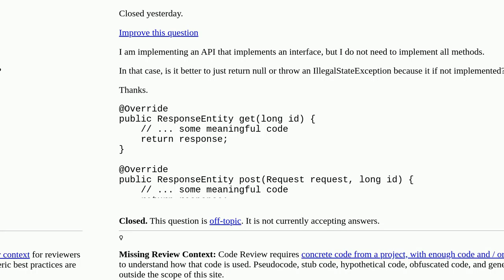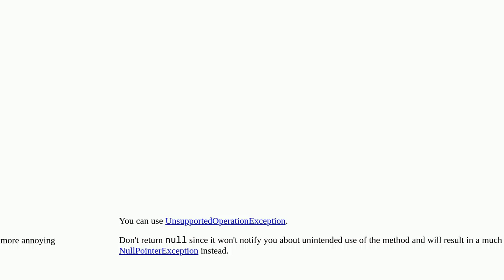When to use IllegalStateException [closed]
A special thanks goes out to the community